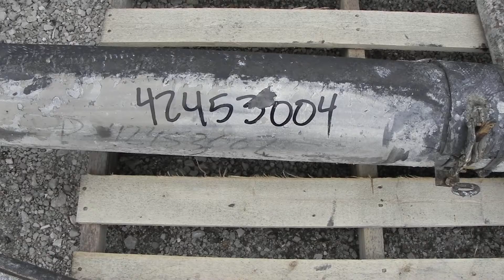Used- Tubular Incline Screw Conveyor - Stock# 42453004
Used- Tubular Incline Screw Conveyor, 304 Stainless Steel. 6" Diameter x 168'' long x 3" pitch screw. Bottom inlet with hopper, 6'' top outlet. Driven by a 7-1/2 hp, 3/60/208-230/460 volt, 1725 rpm motor. Mounted on a carbon steel frame. Tube and frame have cracks.